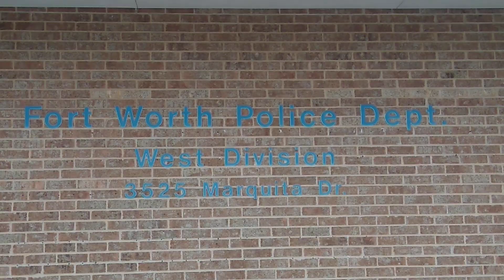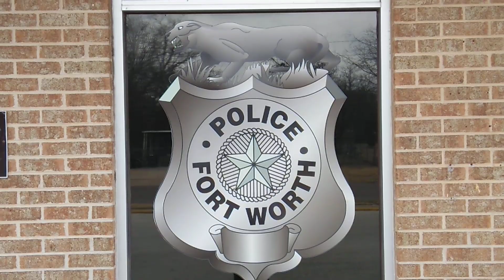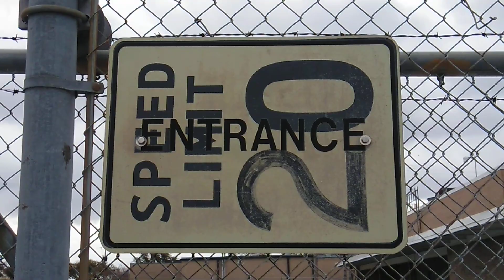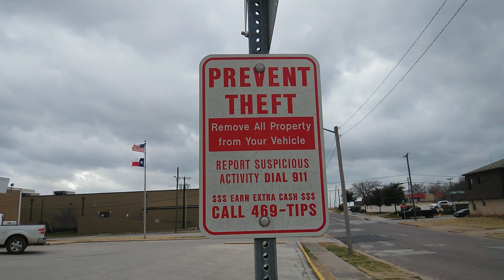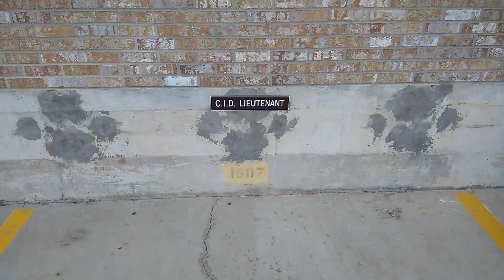FORT WORTH,TX-Police West Division Substation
Marquita Drive Substation Fort Worth Police

Sorry for the wind noise.

No contact.